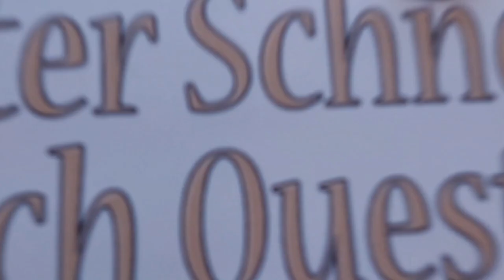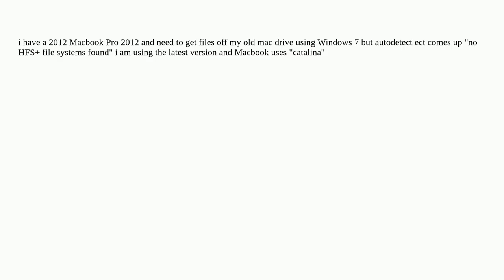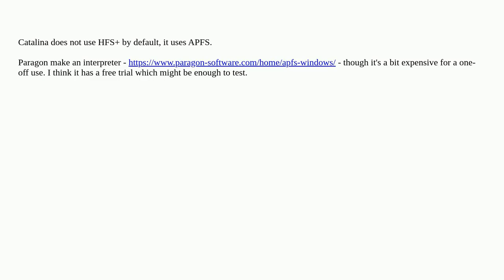HFSExplorer- Cant detect Hard drive 2012 Macbook Pro?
A special thanks goes out to the community

  macbook